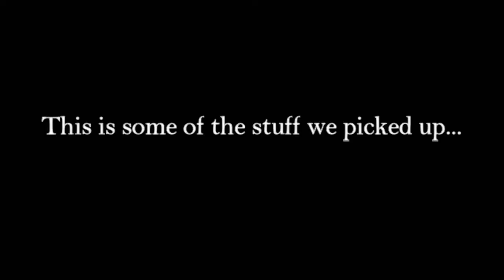21 Days for the Ocean Challenge - Single Use Plastic.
As the human population continues to surge, so does the impact we have on our environment. Now more than ever it is our responsibility to be responsible.
This blue initiative is our annual awareness campaign which serves to educate the communities of the Cape Whale Coast on how they can be more responsible, despite their age or economic status. For 21 consecutive days, White Shark Projects shows how some of our daily, and seemingly innocent activities, negatively impact on the ocean. Our campaign reaches the community through educational talks at schools, radio interviews, social media drives, beach clean-ups, competitions, fundraisers and basically any creative idea we conjure up. But this is definitely not a blame and shame campaign, we also educate on how they can easily and effectively change their ways, which ultimately will save them money and our seas too.